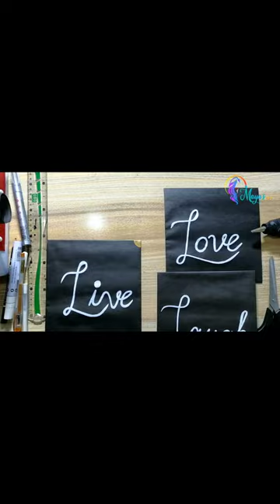Live Love Laugh Wall Hanging Craft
I use in This Box Card, Packing Sheets, Glue, & Ice-cream Sticks.